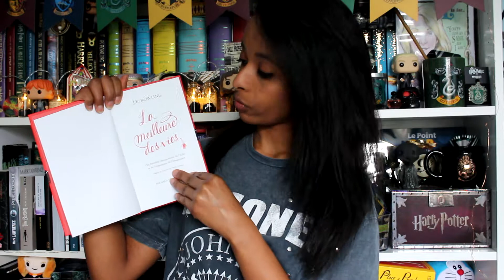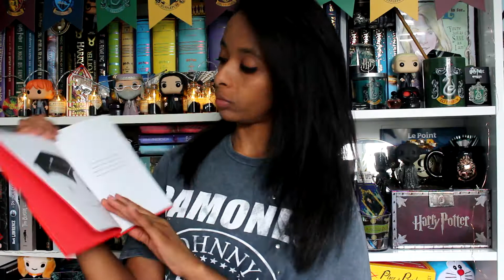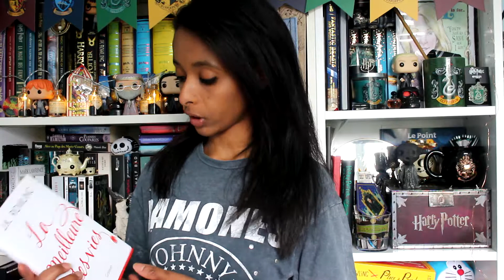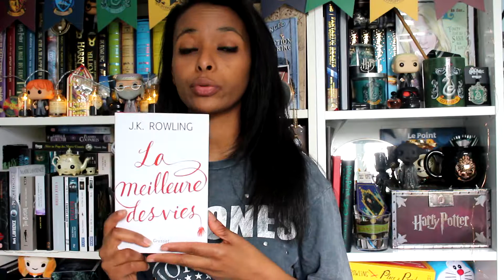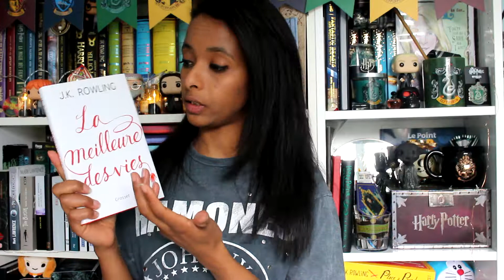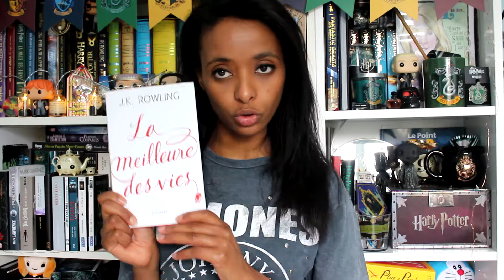LECTURE "LA MEILLEURE DES VIES" J.K. ROWLING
Hello!
On se retrouve aujourd'hui pour parler lecture, mais pas n'importe laquelle, "La meilleure des vies" discours prononcé par J.K ROWLING à Harvard en 2008.